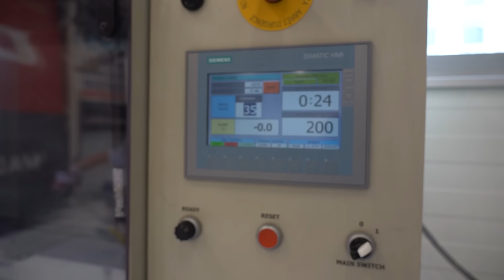Když střílí, občas uhýbáme, říká o Ovečkinovi Radko Gudas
Když před sezónou Radko Gudas odešel do Washington Capitals věděl, že získal angažmá v týmu, který má obrovský potenciál. Capitals roli favorita v sezóně potvrzovali. Přerušení soutěže tedy českého obránce hodně mrzelo. Šance na zisk Stanley Cupu ale stále žije, restart NHL je pořád horké téma. Jak vidí současnou situaci Radko Gudas, jak je připravený na případný návrat v NHL, co mu pomáhá v tréninku, a jak si v kabině Capitals rozuměl s kapitánem Ovečkinem? Všechno se dozvíte v reportáži.